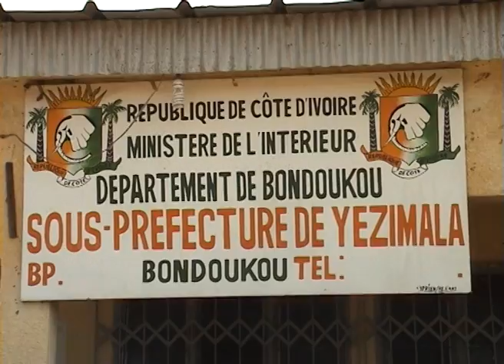Société/Bondoukou : L’ANSUT équipe l’administration publique du GONTOUGO en kits de communication